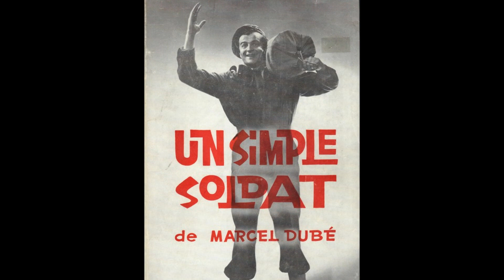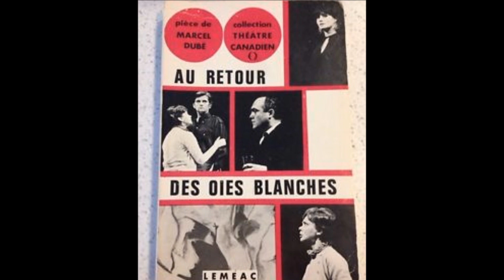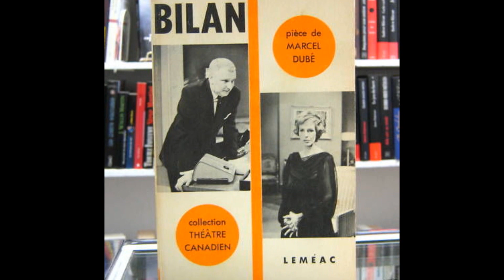MARCEL DUBÉ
Avec GRATIEN GÉLINAS,le premier vrai dramaturge QUÉBÉCOIS.